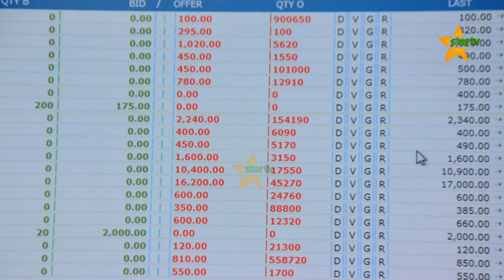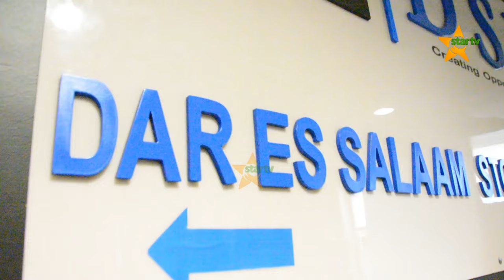MWENENDO SOKO LA HISA: Wawekezaji wa nje wachangia 90% ya Thamani ya Hisa kwa mwaka 2019.